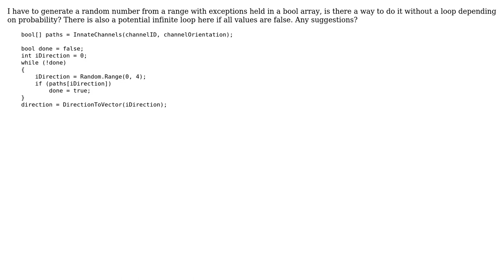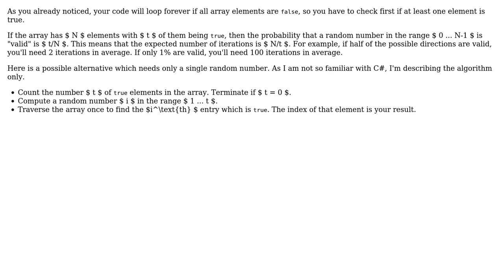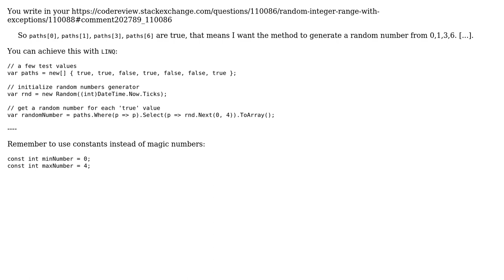Code Review: Random integer range with exceptions (2 Solutions!!)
Code Review: Random integer range with exceptions

With thanks & praise to God, and with thanks to the many people who have made this project possible! | Content (except music & images) licensed under CC BY-SA | Music | Images & others | With thanks to user t3chb0t user Omar Chehab user Martin R and the Stack Exchange Network Trademarks are property of their respective owners. You are responsible for your own actions.